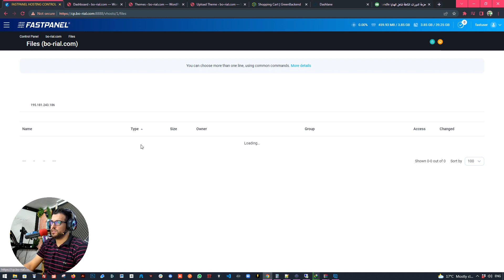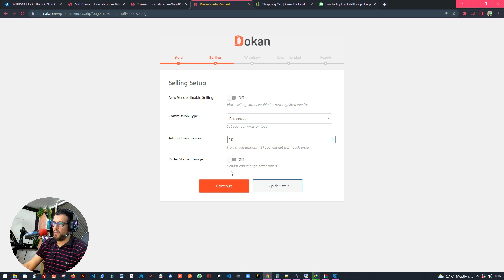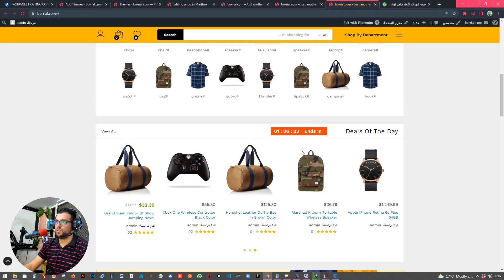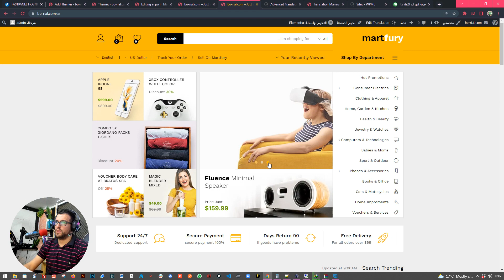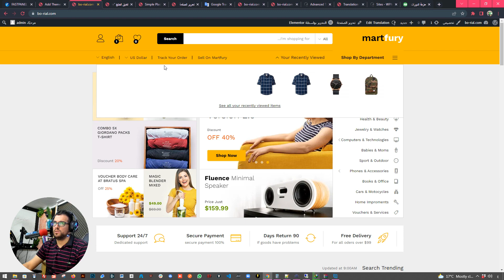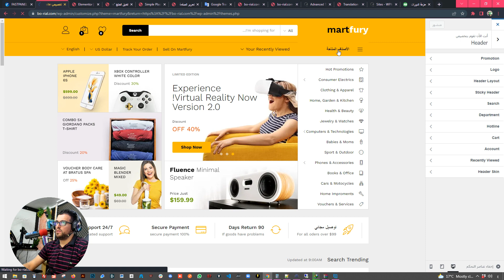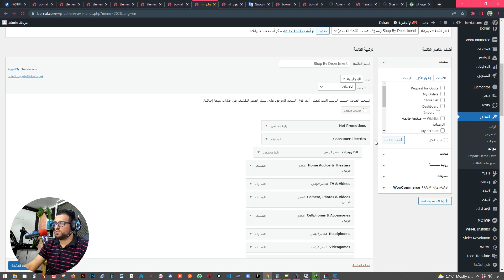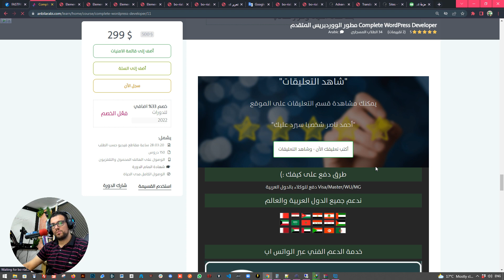كيف تبدأ متجر الكتروني متعدد البائعين كامل بالعربي لزيادة أرباحك 2022 دورة كاملة مجانية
يمكنك حجز السيرفر الخاص بك لاستضافة الموقع بكل احترافية من هنا
اذا اردت مساعدة او دعم مباشر في الحجز تواصل معي واتساب 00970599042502 او الرابط المباشر

الآن انطلق بمشروعك عبر اكثر من 100 نموذج ماي ويب